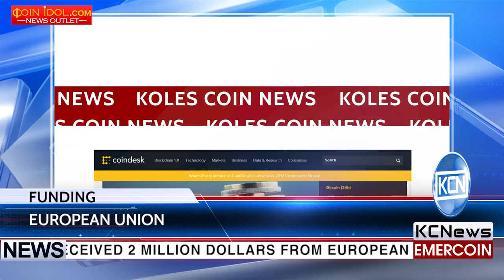KCN EU Research fund for blockchain startup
EU Research Fund grants $2 million to startup. As coindesk reports, UK based blockchain payment startup Billion Group has received 2 million dollars from European Union research program, Horizon 2020. The company aims to develop payment solutions, based on distributed ledger technologies DLT. The company will use the funds to develop e-commerce and content monetization solutions. Tadeusz Kuropatwinski, the managing director of Billion group cited that content monetization and e-commerce payments will be one of the main drivers behind the global demand for micropayments.